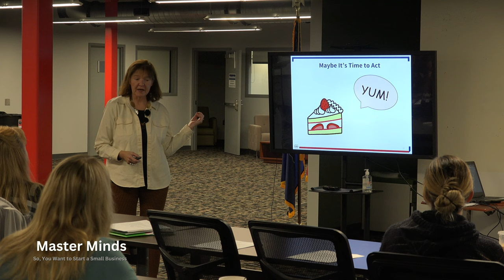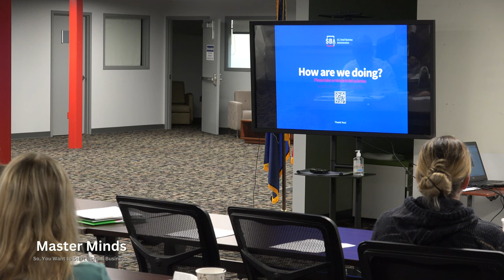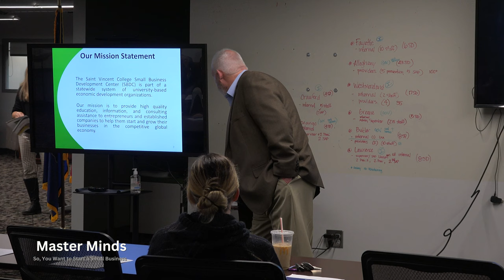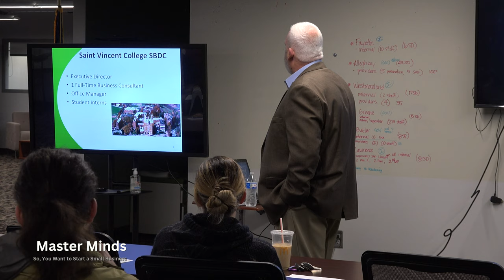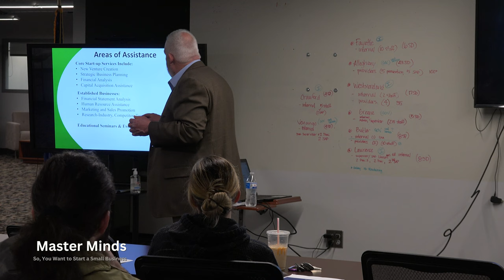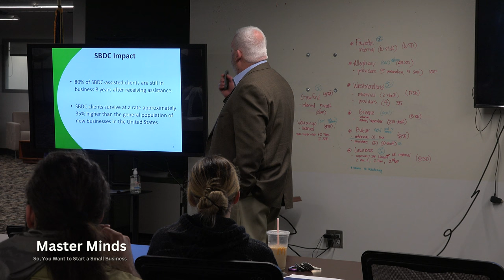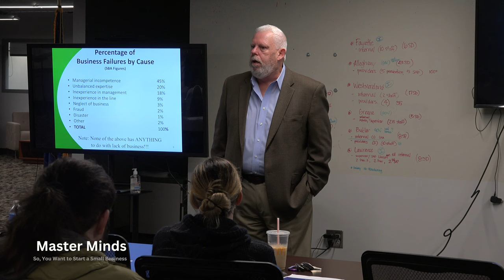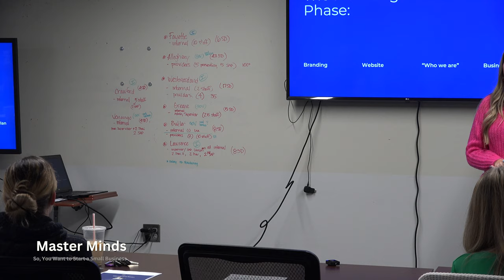Master Minds: So, You Want to Start a Small Business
This informational session will assist in putting together the pieces of the puzzle that is starting a business. Filmed October 20, 2023.